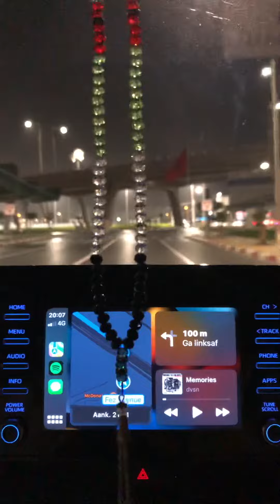9 april 2023